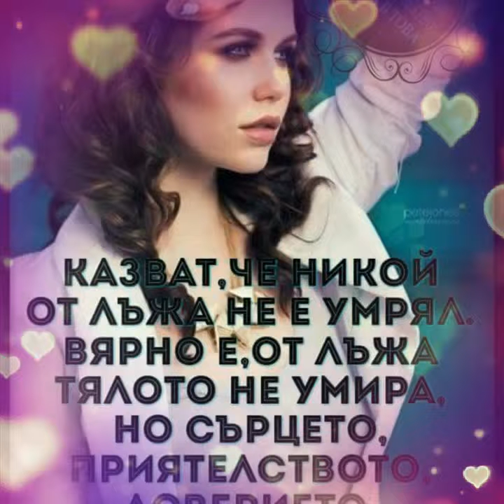Na mama I na tati kuklite